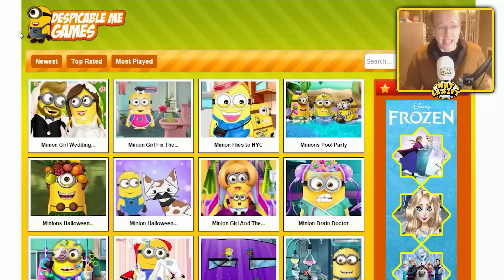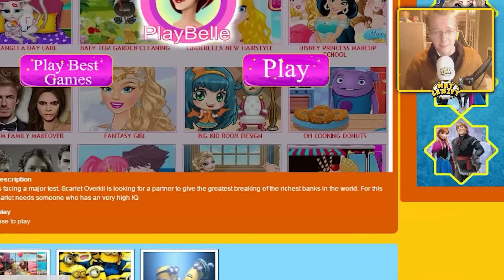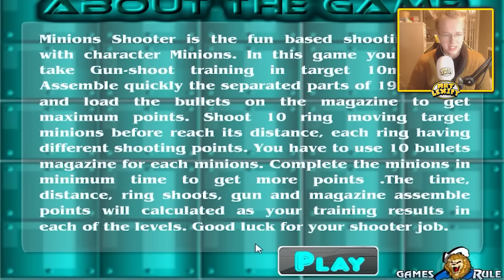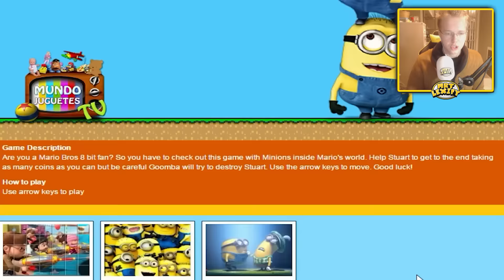BLASPHEMY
▶ LATE UPLOADS FTW!

MY SOCIAL MEDIAS
MUSIC
SECRET LINK! :O (no jumpscares i promise)